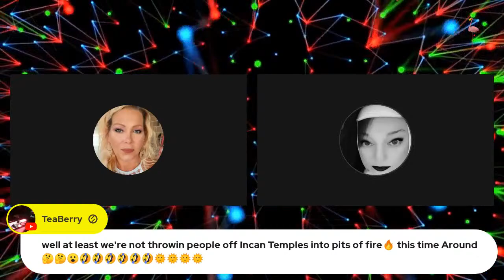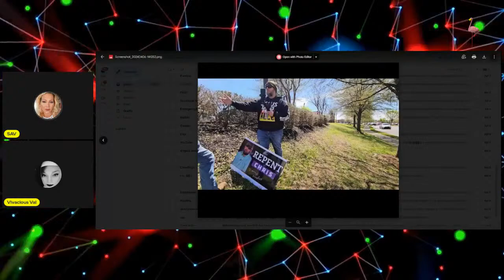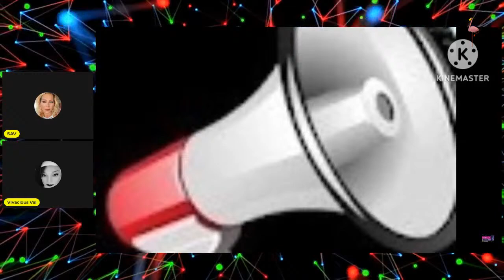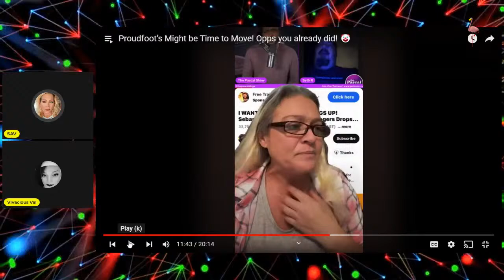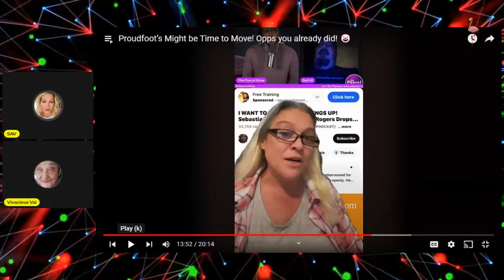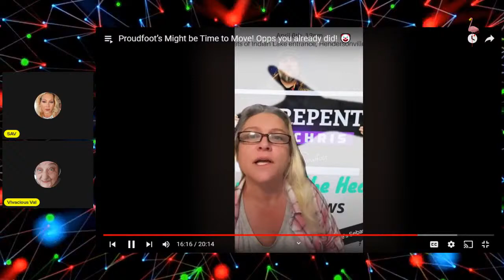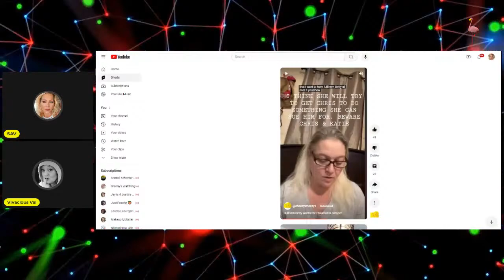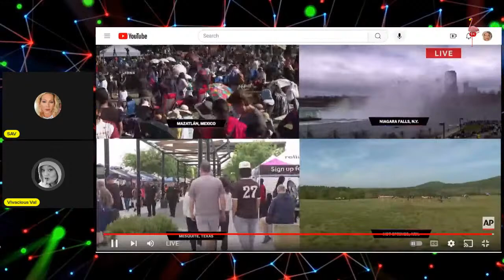Lies and Deception At Its Finest...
At Savage Live Media we bring you the latest Breaking News on the streets of YouTube. The opinions of Savage Live Media are my own Opinions, they do not reflect on others that are on panel as a guest or anyone associated with Savage Live Media. We have our own opinions on different topics. At Savage Live Media we do Not encourage bullying, harassing, or hate speech on anyone discussed on panel or video

Fair use is one of the limitations to copyright intended to balance the interests of copyright holders with the public interest in the wider distribution and use of creative works by allowing as a defense to copyright infringement claims certain limited uses that might otherwise be considered infringement.[1] Unlike "fair dealing" rights that exist in most countries with a British legal history, the fair use right is a general exception that applies to all different kinds of uses with all types of works and turns on a flexible proportionality test that examines the purpose of the use, the amount used, and the impact on the market of the original